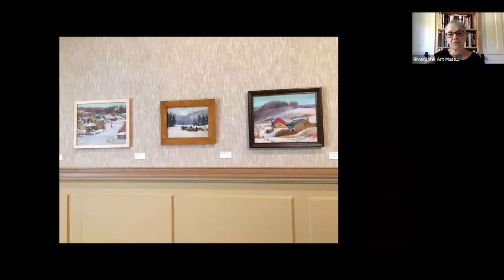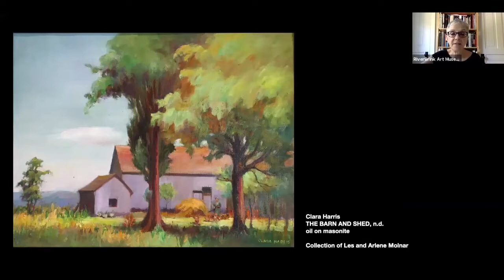Coffee with the Curator: The Virtual Sessions - Clara Harris: Between City and Country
RiverBrink's Director/Curator Debra Antoncic guides viewers on an in-depth tour of recent exhibition 'Clara Harris: Between City and Colour'.

Zoom recording, August 14, 2020.